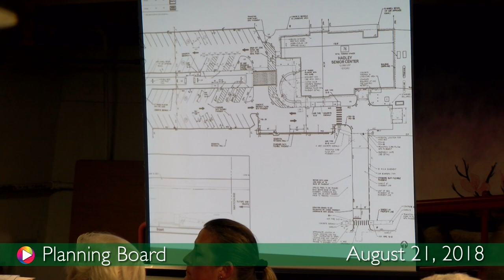Planning Board, August 21, 2018